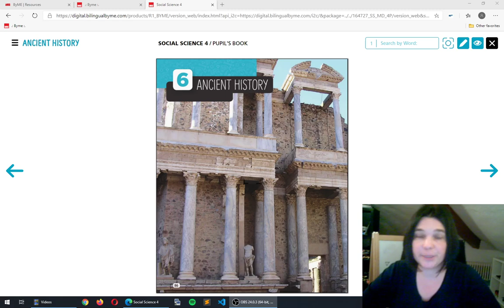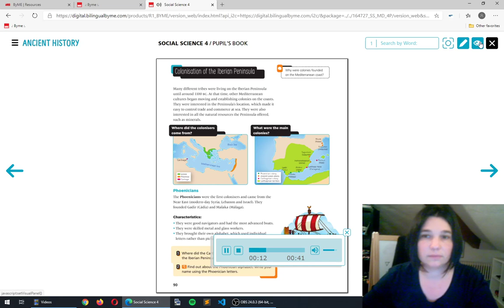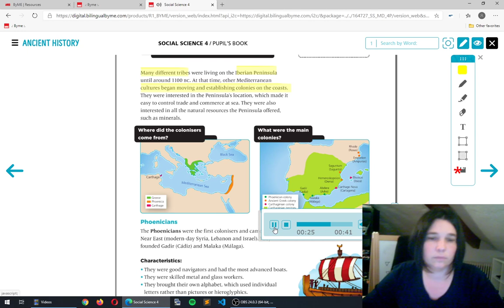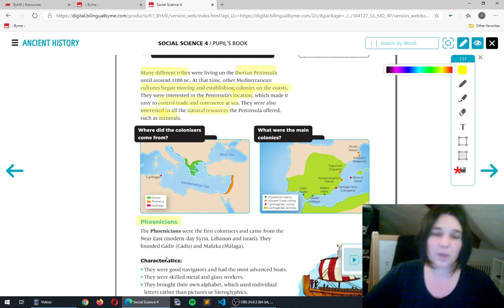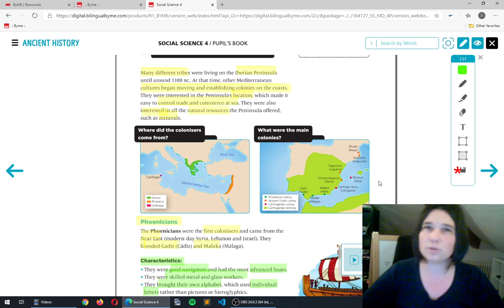SANCHINARRO 4º Ed. Primaria Social Science Colonisation of the Iberian Peninsula